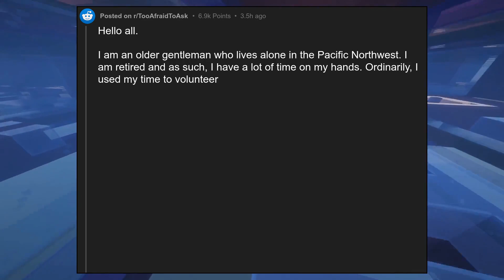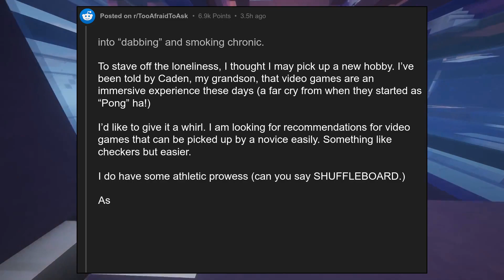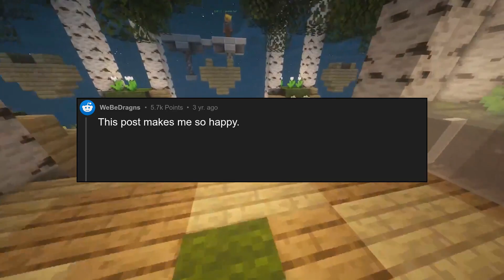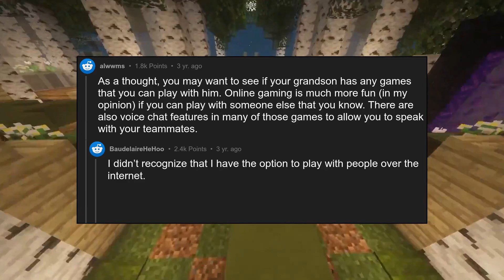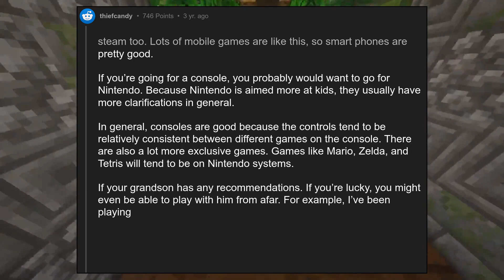COVID-19 has me lonely and I am thinking of picking up video gaming but ...